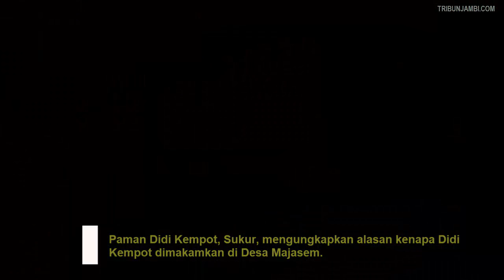Suasana Pemakaman Didi Kempot Diiringi Isak Tangis Keluarga, Ganjar Pranowo juga Turut Hadir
TRIBUNNEWS.COM - Proses pemakaman Didi Kempot di TPU Dukuh Jatisari, Majasem, Kecamatan Kendal, Ngawi, Jawa Timur dihadiri massa dengan jumlah yang cukup banyak.

Tidak hanya di sekitar pusara, menurut pantauan Tribunnews.com di lapangan, massa juga memenuhi area pemakaman secara umum.

Bahkan, beberapa warga tampak memanjat pohon hingga untuk menyaksikan prosesi pemakaman Didi Kempot.

Sementara itu Gubernur Jawa Tengah, Ganjar Pranowo, tampak berada di tengah-tengah pelayat.

Ganjar Pranowo tiba sekitar pukul 14.30 WIB.

Ganjar didampingi Bupati Ngawi, Budi Sulistyono.
Sebelumnya, jenazah tiba di rumah duka dari Solo, Jawa Tengah pukul 14.08 WIB.

Kedatangan jenazah diiringi pecahnya tangis keluarga.
Bahkan beberapa orang tampak pingsan.

Jenazah kemudian disalatkan di dalam rumah duka sebanyak satu kali.

Sebelum diberangkatkan ke TPU, keluarga menggelar prosesi brobosan.

Jenazah Didi Kempot diketahui dimakamkan di sebelah putrinya, Lintang Ayutyas Prastri.

Hal ini diungkapkan Kepala Desa Majasem, Nur Muhammadi, di rumah duka.

"Namanya Lintang Ayutyas Prastri," ujarnya.

Lintang diketahui meninggal dunia pada 25 Oktober 1995 di usia yang belum genap satu tahun.

Nur Muhammadi mengungkapkan pekan lalu Didi Kempot sempat pulang ke Ngawi.

"Sekitar empat hari yang lalu," ujarnya.

Nur Muhammadi juga mengungkapkan Didi Kempot memiliki kepedulian yang tinggi terhadap Desa Majasem.

"Sering kasih donasi buat Karang Taruna," ujarnya.

Ketika di rumah, Didi Kempot disebut layaknya warga biasa.

"Rendah hati dan akrab dengan masyarakat," ungkapnya.

Alasan Dimakamkan di Desa Majasem

Paman Didi Kempot, Sukur, mengungkapkan alasan kenapa Didi Kempot dimakamkan di Desa Majasem.

Tak lain, karena istri Didi Kempot yang meminta sang suami dimakamkan di Desa Majasem.

"Rumah di Desa Majasem adalah rumah jujukan (tujuan), ini kan rumah istrinya," kata Sukur.

Sementara rumah di Kedunggalar adalah rumah milik orangtua Didi Kempot.

Diketahui, Didi Kempot memang lahir di Dusun Sidowayah, Desa Jenggrik, Kecamatan Kedunggalar, Kabupaten Ngawi.

Sukur menjelaskan, di Kedunggalar terdapat makam Mamiek Prakoso yang merupakan pelawak sekaligus kakak Didi Kempot.

"Di Kedunggalar memang ada makam kakaknya Mamiek, tapi kami minta Didi Kempot dimakamkan di sini," ujar Sukur.

Selain itu, Sukur mengatakan, Didi Kempot tak pernah mengaku sakit.

Saat pulang ke rumah pun, pelantun lagu Stasiun Balapan itu hanya mengeluh capek.

"Makanya kami kaget, tidak tahu kabar meninggal, karena tadi pagi sekitar jam 7, saya masih berada di sawah," ujar Sukur.

Hal senada juga disampaikan Madi, paman almarhum Didi Kempot lainnya.

Madi mengaku kaget dengan meninggalnya Didi Kempot yang begitu cepat.

Bahkan dia tidak akan mengetahui kabar itu jika tak nonton televisi.

"Kalau tidak nonton televisi kami keluarga tidak akan tahu dia meninggal dunia. Semua yang ada di sini kaget," katanya.

Madi lantas mengenang kalimat mendiang saat terakhir pulang ke Ngawi, Jawa Timur.

Pada Madi, Didi Kempot mengaku sudah merasa tua.

"Terakhir dia pulang ke sini cukup lama, saya sudah lupa waktunya."

"Saat itu dia bilang sudah merasa tua," kata Madi.